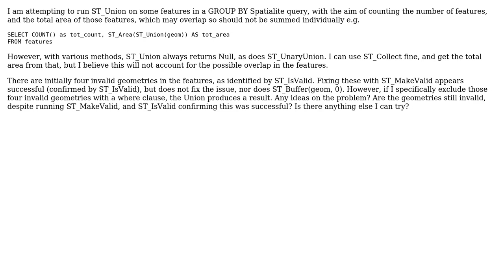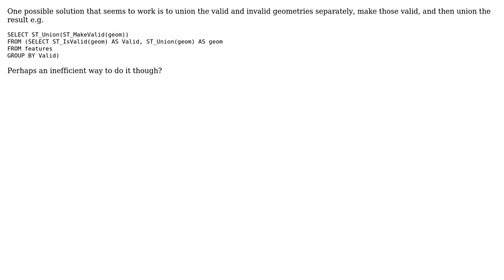GIS: ST_Union returning Null with Spatialite, even after ST_MakeValid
With thanks & praise to God, and with thanks to the many people who have made this project possible! You are responsible for your own actions.